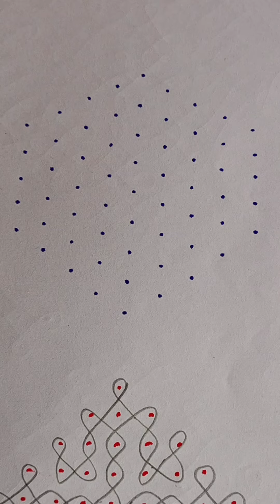9x5 dot kolam, festival kolam, Rangoli Design, 9 pulli kolam, beautiful flower Kolam,